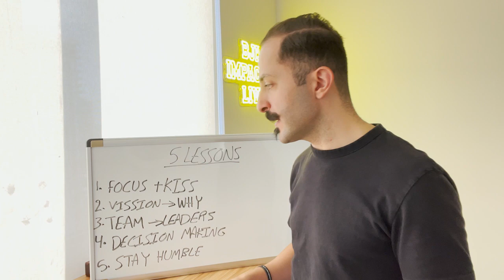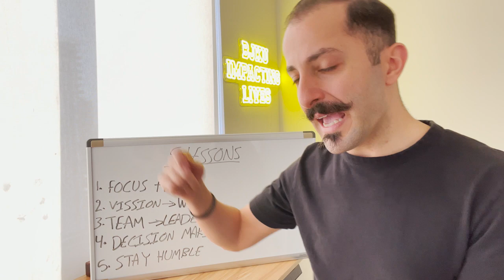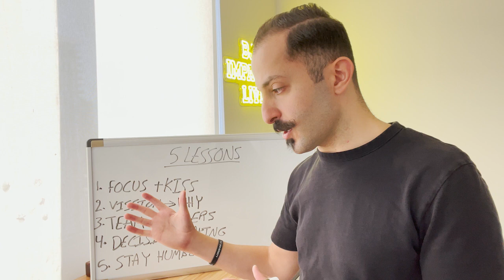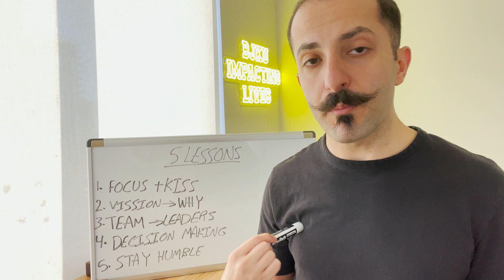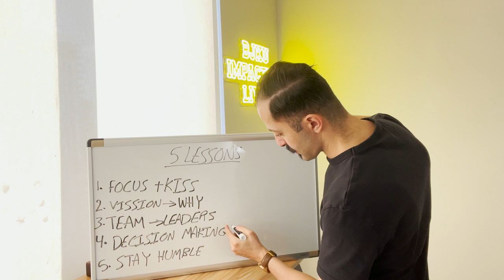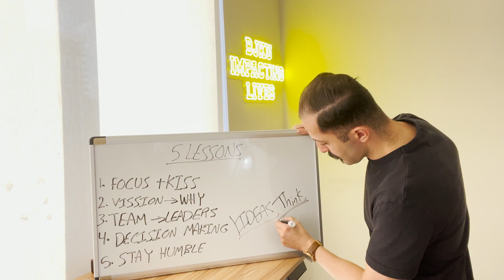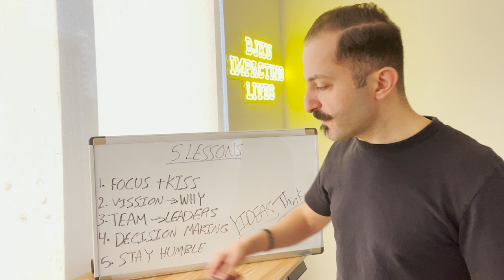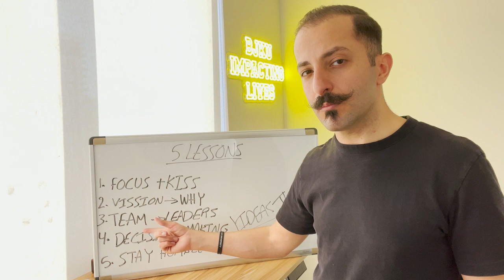5 lessons learned after 12 years of being an entrepreneur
The top 5 lessons learned after 6 years of being an entrepreneur. Want to learn more from me?

I started as a failed restaurant owner. Until I became a successful Amazon seller and educator. How did I do it? And what did I learn along the way? Watch for the 5 lessons I learned from 6 years of being an entrepreneur.

/ 5 lessons learned after 6 years of being an entrepreneur, entrepreneur lessons, bjk university, bashar j katou, amazon fba, amazon seller, how to start on amazon, how to become an entrepreneur, entrepreneur journey /